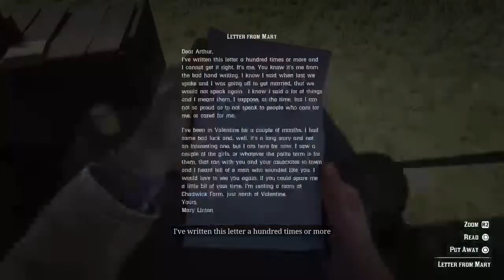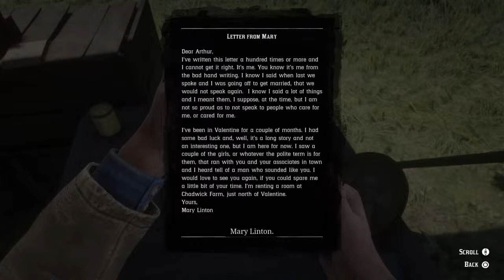Red Dead Redemption 2 - Story Mode Playthrough pt 3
In this stream, I continue my Story Mode playthrough to celebrate 4 years of Red Dead Redemption 2. I will also be trying to complete everything possible with gold medals until there is nothing else to do, however there are a few things I may miss because they're not really important to me but I will be completing what I know. I was supposed to be doing one of these streams every Tuesday until I finish the game again but clearly, I didn't keep that promise so stay tuned someday for part 4.